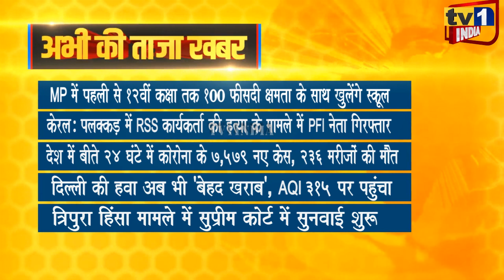Taza Khabar | Morning News Updates | प्रमुख सुर्खियां 23.11.2021